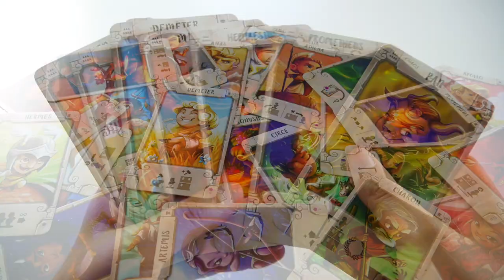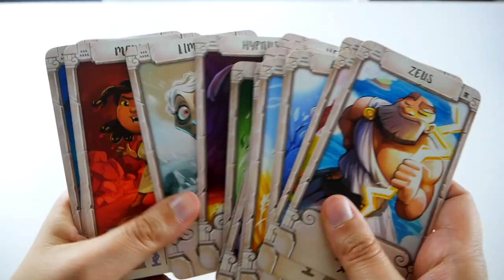Santorini - Présentation du jeu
Présentation en vidéo de Santorini, un jeu abstrait de placement sur le thème de l’architecture. Les joueurs incarnent des bâtisseurs qui s’affrontent sur l’île de Santorini.

Santorini  est un jeu de Gord, illustré par Lina Cossette et David Forest et édité par Spin Master.
Il se joue de 2 à 4 joueurs (meilleur à 2) en une 20ène de minutes.

Informations sur le jeu :
●  20 minutes